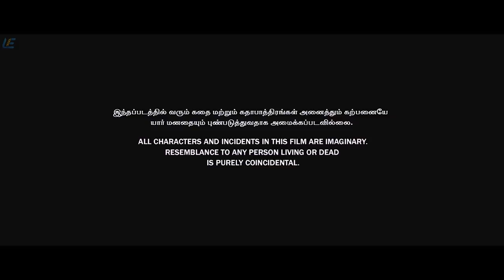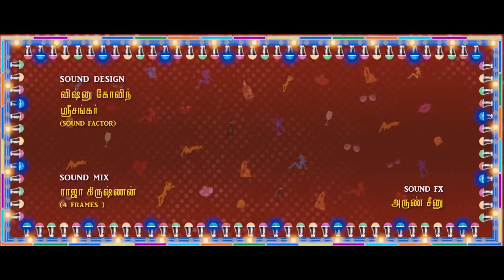Trisha Illana NayantharaTamil full movie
Directed: Adhik Ravichandran

Produced: C. J. Jayakumar

Written: Adhik Ravichandran

Starring
G.V. Prakash Kumar
Anandhi
Manisha Yadav
Simran
VTV Ganesh

Cinematography: Richard M. Nathan

Edited: Anthony L. Ruben

Production company: Cameo Films India

Distributed: Studio Green